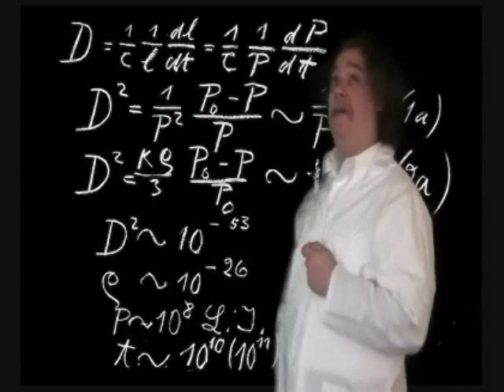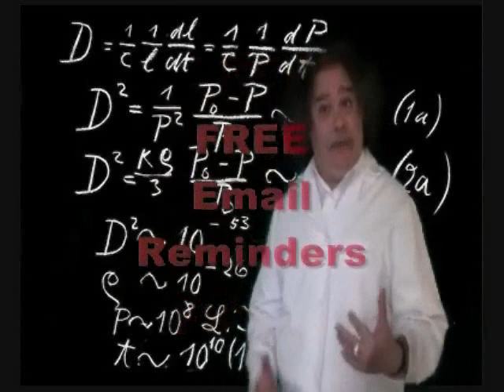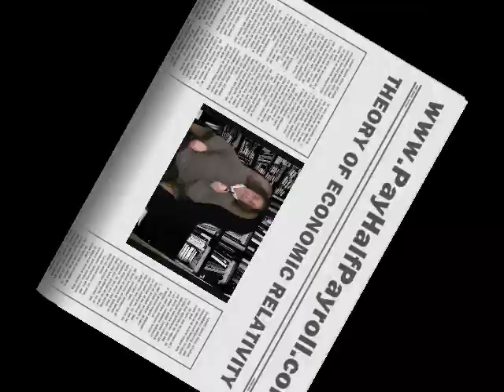Albert Einstein Theory of Economic Relativity Funny Commercial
Actor Ron Berg portrays Albert Einstein doing a commercial for an online payroll co